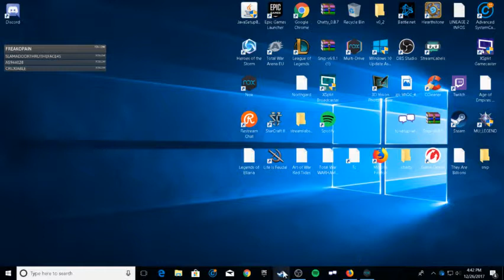┌∩┐(◣_◢)┌∩┐ they are billions, trying to unlock 3rd map... can i ever do it? (Part 6)